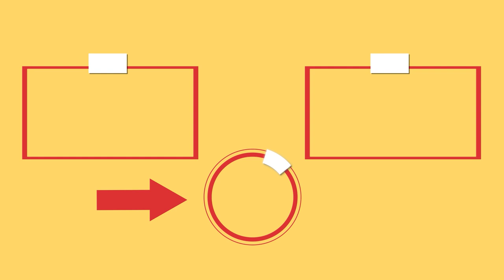Nepečený cheesecake! Díky pomerančové vůni je tak svěží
Ingredience:
na základ:
sušenky - 200 g
rozpuštěné máslo - 100 ml

Dáme do lednice na 30 min

na krém:
kravský sýr - 500 g
rozpuštěné máslo - 125 ml
moučkový cukr - 200 g
zakysaná smetana - 150 g
vanilkový cukr - 10 g
citronová šťáva - 7 ml
želatina rozpuštěná ve vodě - 15 g
Dáme do lednice na 1 h

na pomerančovou polevu:
želé s pomerančovou příchutí - 30 g
škrob - 10 g
studená voda - 250 ml

na povrch:
šlehačka - 100 g
Průměr formy 20 cm